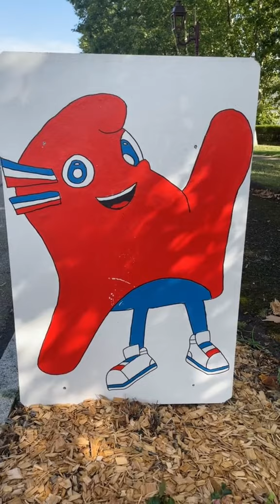Village alsacien, Saint-Hippolyte ￼